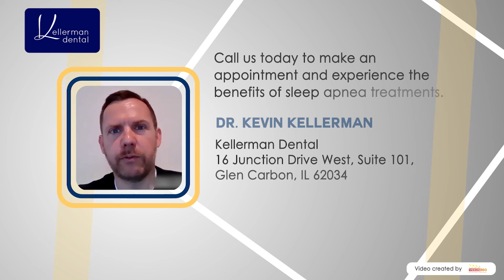Treatment for sleep apnea at Kellerman Dental explained by Dr. Kevin Kellerman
What are the symptoms of sleep apnea and treatments available to get that good night's sleep? Watch this video to learn more as Dr. Kellerman explains all you need to know about sleep apnea.